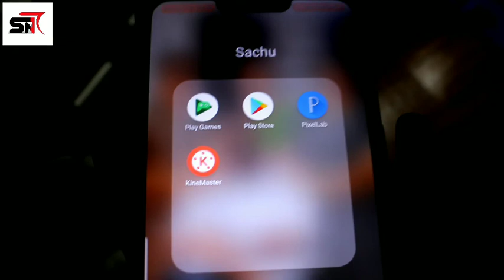MY UPGRADED STUDIO SETUP 2020 | MALAYALAM | SN7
HEY FRIENDS ,,

            I AM SACHIN
WELCOME BACK TO SN7 TECHZ ..

Cam canon ixus 190

2nd Cam Canon dslr 1500D

Simpex C-606 tripod

2nd tripod

Boya Mic

Sony Headphone

Music Keyboard

                                                           (or)